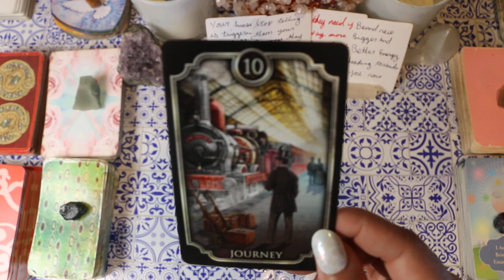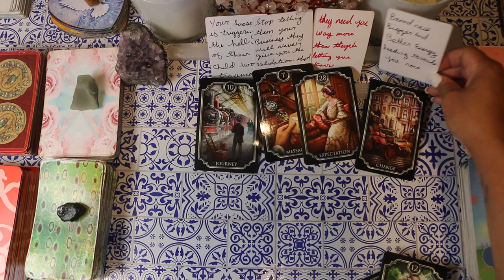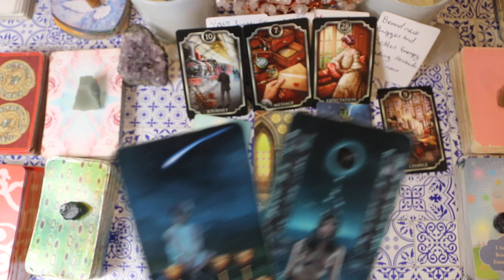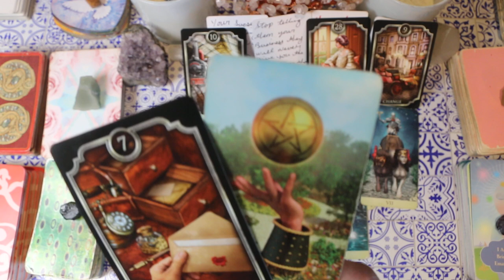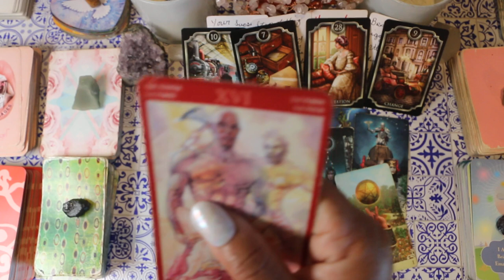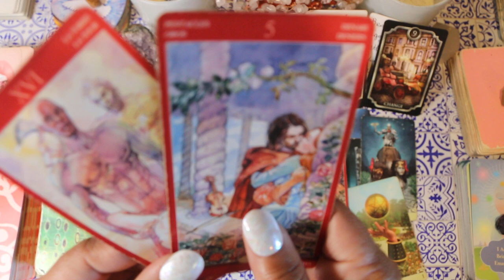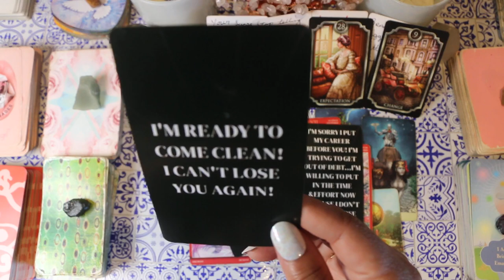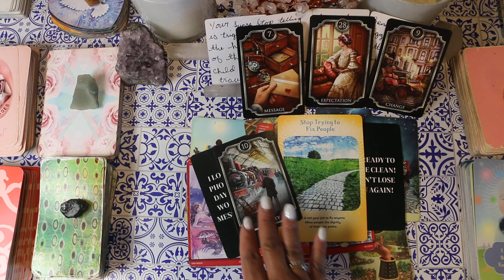your life is about to change for the better on all levels & U truly deserve it